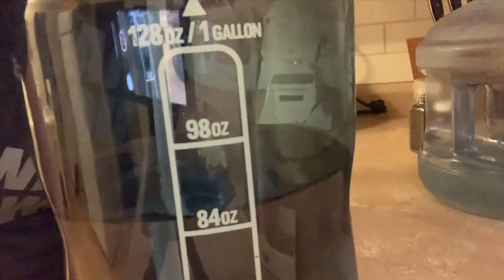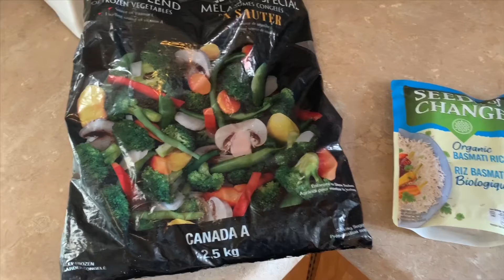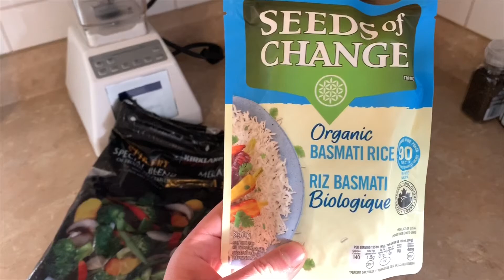Why can’t I stop eating treats?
Horse back riding, SAD and eating, and switching to the green plan on WW